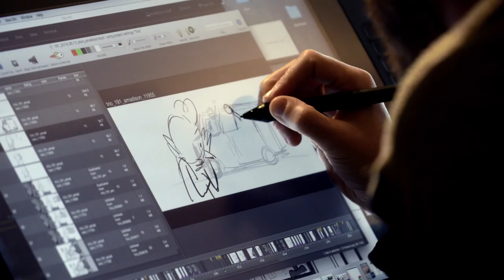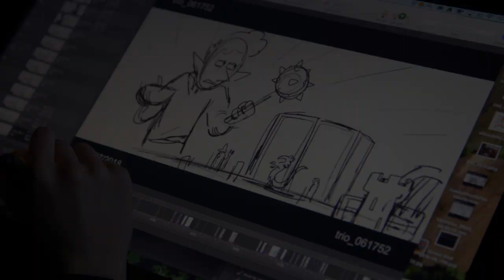Onward Behind the Scenes - Ian the Elf (2020) | FandangoNOW Extras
Check out the new Behind the Scenes for Onward starring Tom Holland!

Starring: Tom Holland, Chris Pratt, Julia Louis-Dreyfus
Directed By: Dan Scanlon
Synopsis: Set in a suburban fantasy world, two teenage elf brothers embark on a quest to discover if there is still magic out there.